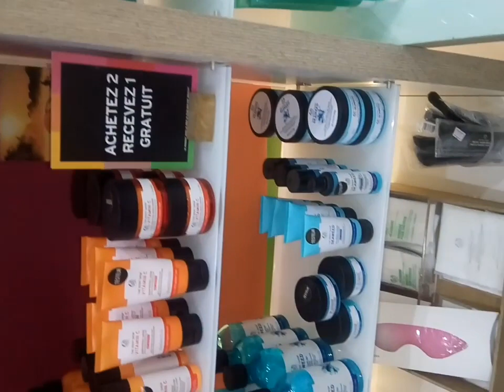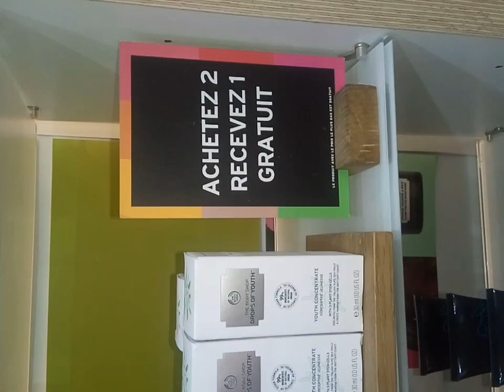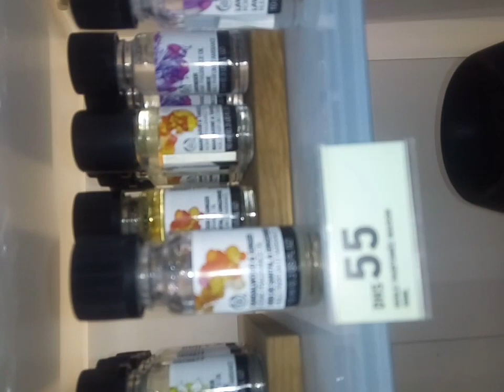جولة رائعة في محل the body shop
السلام عليكم اخوتي فيديو اليوم عبارة عن جولة في محل the body shop
منتوجات رائعة